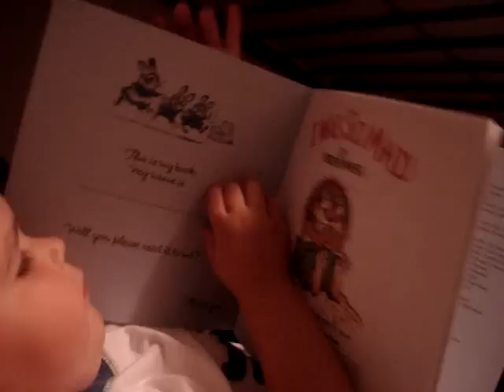I Was So Mad (Braeden wasn't mad)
Braeden loves the Little Critter books by Mercer Mayer.  We read at least one every night.  Tonight, Braeden started reading one to back to me after we'd finished.  This was take 2 (I had to grab the camera!)...